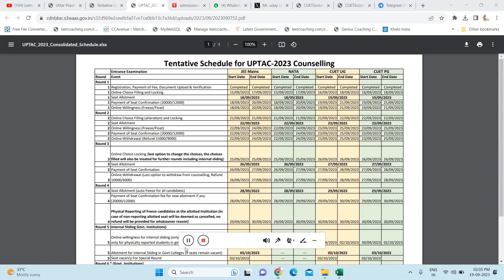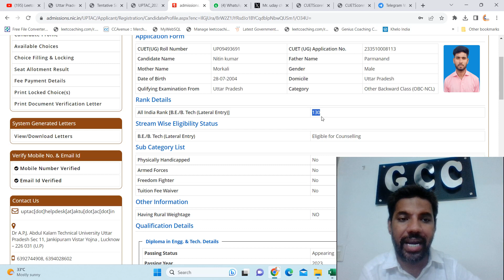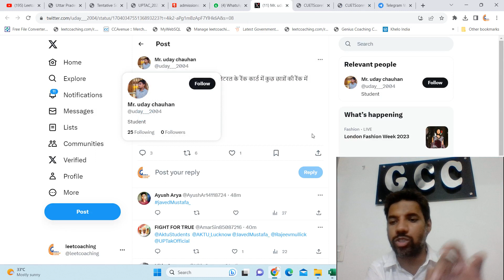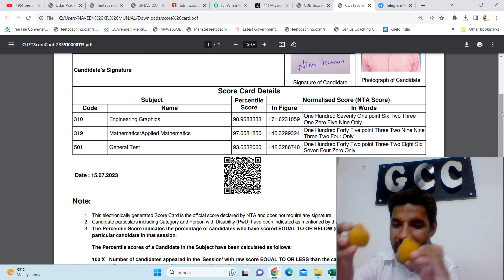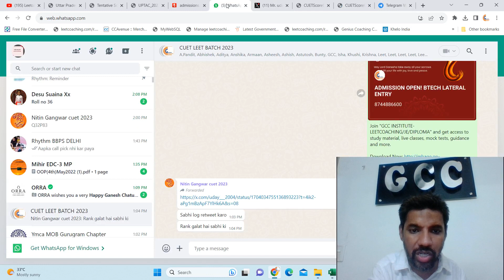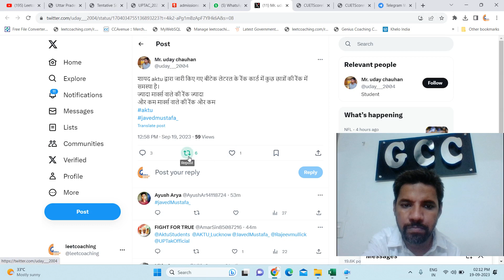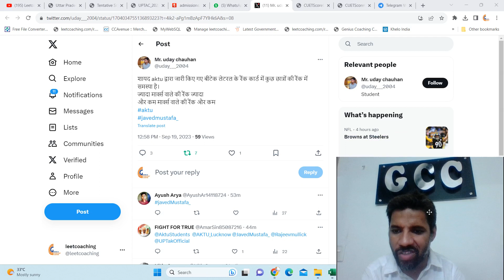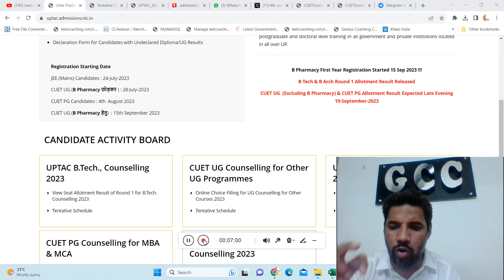CUET BTECH LATERAL IST COUNSELLING RESULT 2023 KAB OR YE SCORE CARD KA RANK KE SAATH KYA CHAKKER??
CUET LEET BTECH LATERAL ENTRY COUNSELLING 2023 UPDATE OTHER GOVT. UNIVERSITY FILL KARO DIPLOMA WALO
पिछले 13 सालों से जीसीसी के परिणाम ही है, लीट की सफलता का प्रमाण” HONEST TALK WITH LEET 2023 TOPPERS SUNLO DIPLOMA WALO
Celebration Begins!🤗🔥@Adarsh Nagar Delhi
                IPU LEET 2023 Result Highlight.

STILL COUNTING.

Important Message for All Diploma student/Parents
                                       Attention Students!
Orientation session schedule on 20 june 2023   Our Adarsh Nagar Branch Delhi-near Adarsh Nagar metro station Gate no. 1
                                     Attention Students!
📣 GCC Institute announces Offline/Online  leetcoaching for 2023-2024 our first Parishram Batch